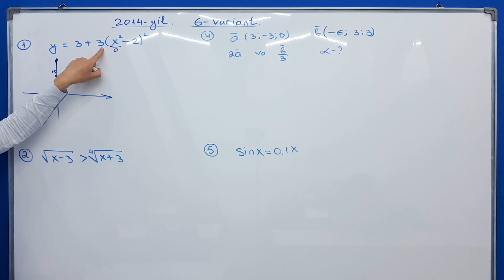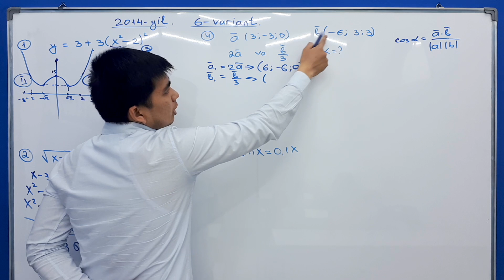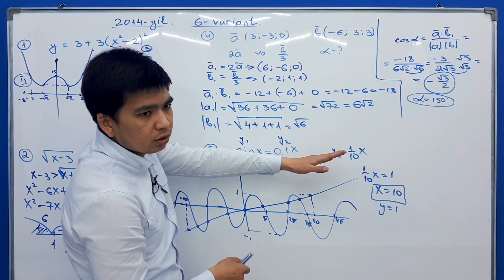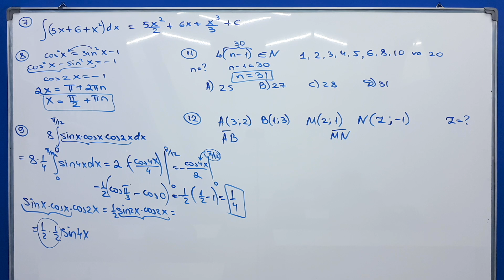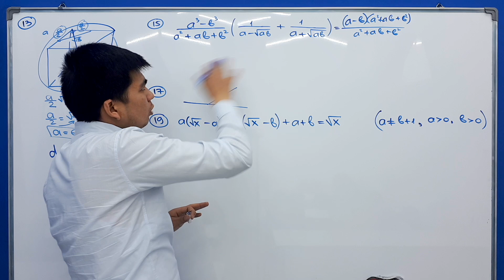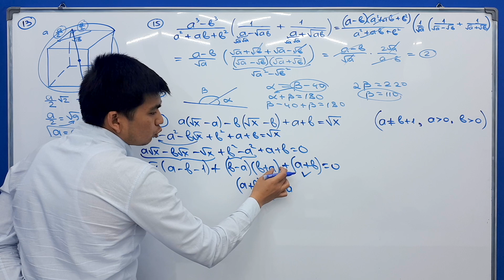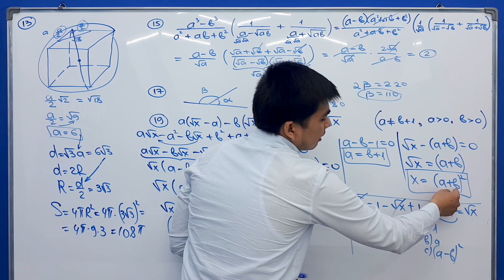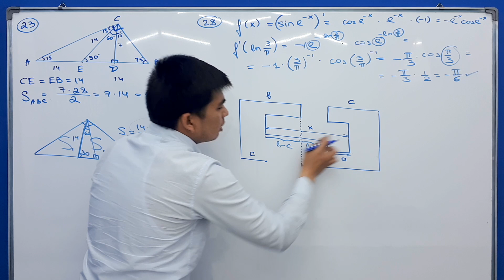Matematika 2014 Variantlari kitobidan | 6-Variant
Manzil: Toshkent shaxar Yunusobod tumani "Grand Edu" o'quv markazi (Mo'ljal:Minor Metrosi, Kazahstan binosi 1-qavat )